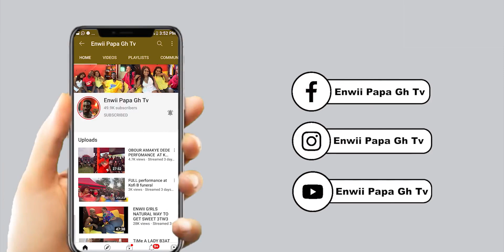Tm:8 months after wedd!ng N0 S£ x pls wh@t sh0uld I d0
Hi Guys This is nice interview  hahah my question is can you pls do this hahaha